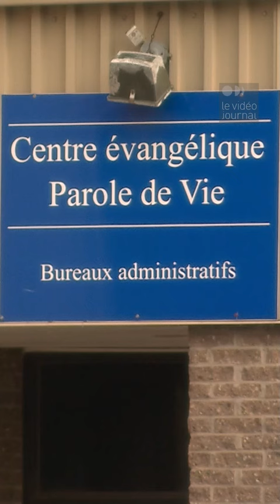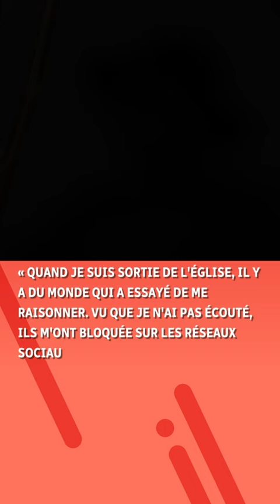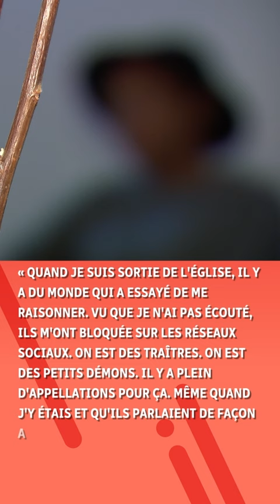D’anciens fidèles dénoncent les pratiques du révérend Paul Mukendi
Au Vidéojournal avec Jean-François Blanchet, le journaliste Alexandre Duval a recueilli les témoignages de plusieurs ex-fidèles du révérend Paul Mukendi qui font état de pression pour donner de l’argent.

Suivez ICI Québec sur différentes plateformes